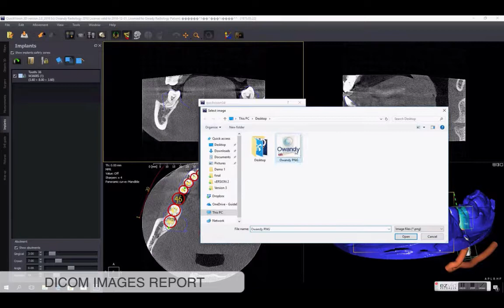9/ How to create a Dicom images report in Quickvision 3D